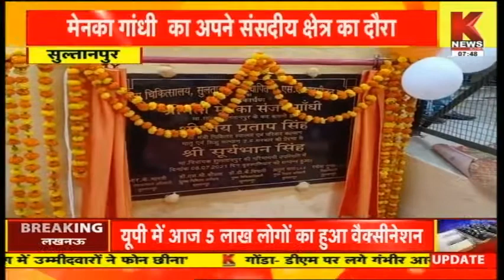Sultanpur : मेनका गांधी का अपने संसदीय क्षेत्र का दौरा, ऑक्सीजन प्लांट का भी किया शुभारंभ || Knews